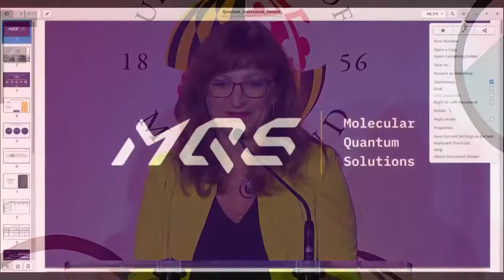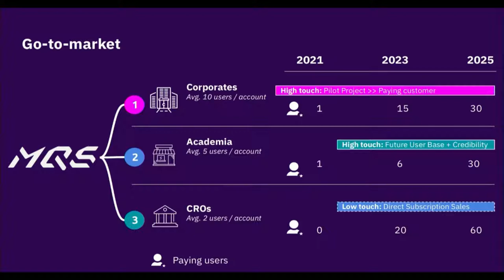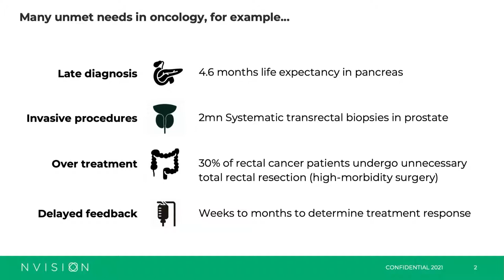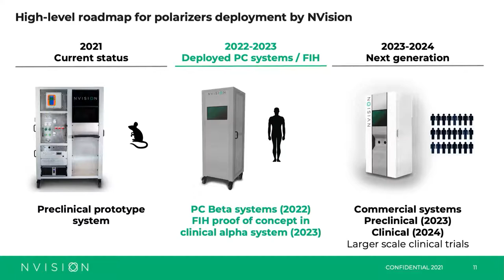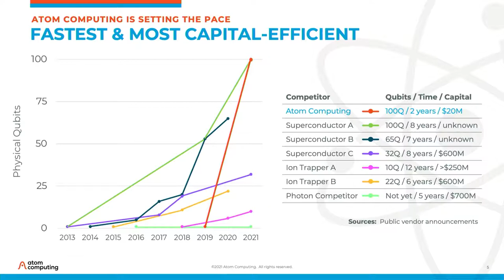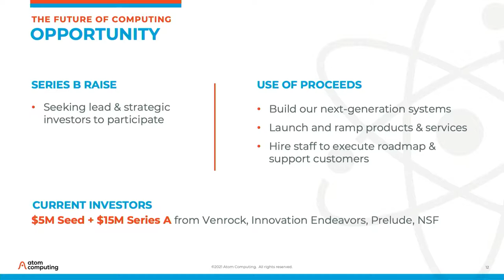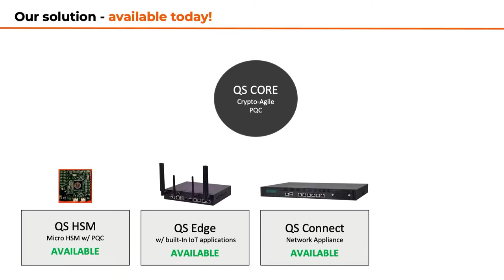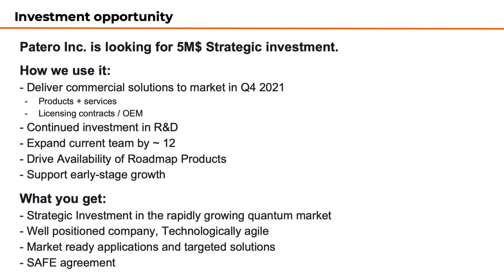Company Showcase Part 2: UMD Quantum Investment Summit Day 1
Promising Quantum companies share developments featuring:
Mark Nicholas Jones, Molecular Quantum Solutions; Sella Brosh, NVision Imaging Technologies; Rob Hays, Atom Computing; Henning Schiel, Patero